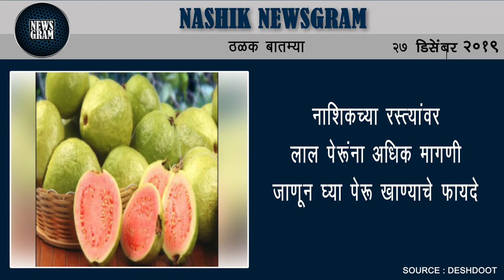मुख्यमंत्री उद्धव ठाकरे उद्या नाशकात | Nashik Newsgram | 27 Dec 2019